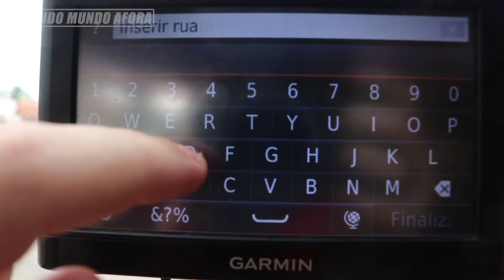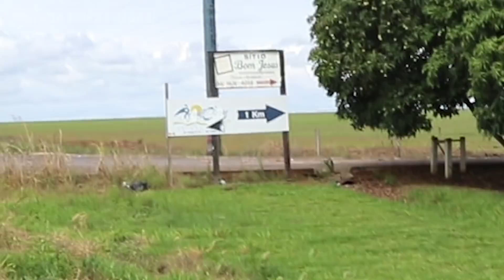um MERGULHO no cenário MAIS LOUCO ATÉ AGORA - PRIMAVERA DO LESTE, LAGOA AZUL #543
PRIMAVERA DO LESTE - MT
LAGOA AZUL

Agradecimento especial aos nossos amigos e apoiadores:
Ana Milán
Bruno Silva
Camilinha Lovera
Cynthia Rocha Lopes
Diego Fugii
DigãoXT225
Du Teodoro
Eliezer Batista Silva
Frank Akira Ichikawa
Gustavo Vendramini
Hendrewf Bezutti
Henrique Coelho
Herlane Borges Souza
Jair Da Silva Cardoso
Josias Pereira Rosa
Júlio César Gomes Magalhães
Luiz Henrique
Marcelo Boaventura
Marcelo Ismael Alves
Marcio Sakaguti
Marcelo Rodrigues
Mirella Vila De Souza Cajano
Petronio Avellar
Rodrigo Brasa
Rodrigo Martinez Correa
Rômulo Alves
Saumir Kavalkievicz
Silvestre Salvatte Zanon
Tania Mara Stanelis Hessel
Victor Buarque De Hollanda
Williams Ferreira Alves